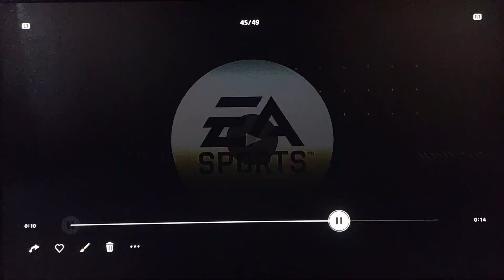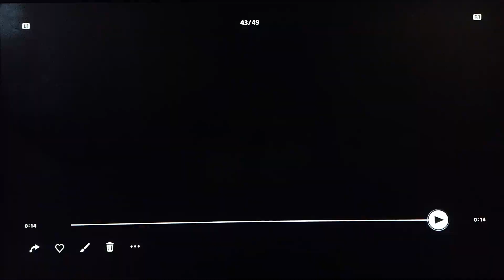NHL23 AUTUMN #14 avec finale.